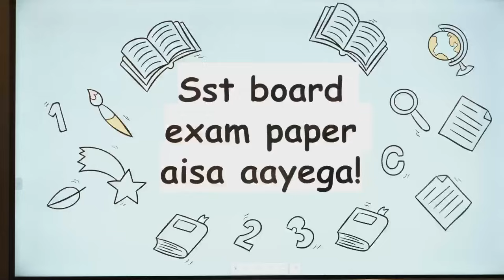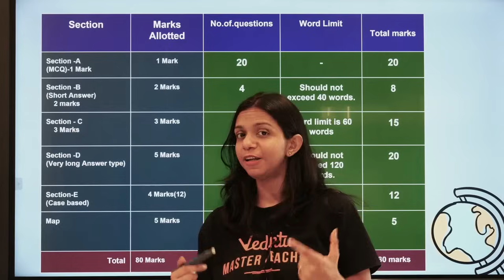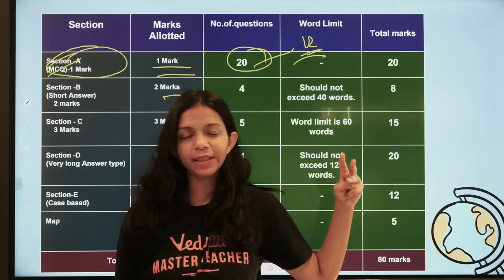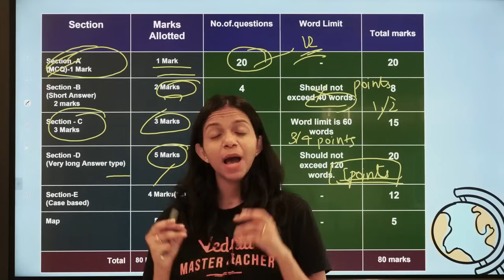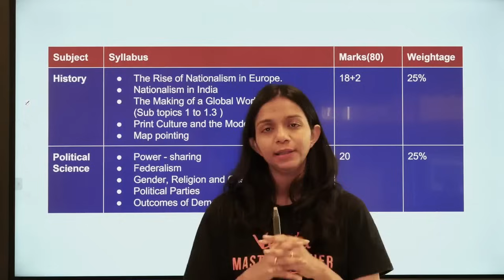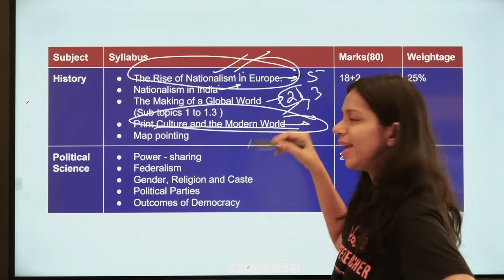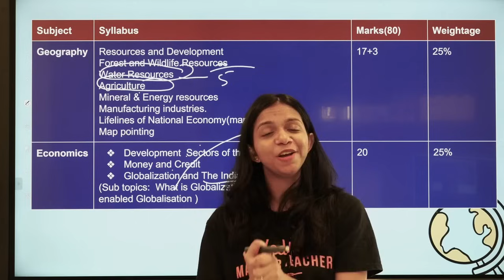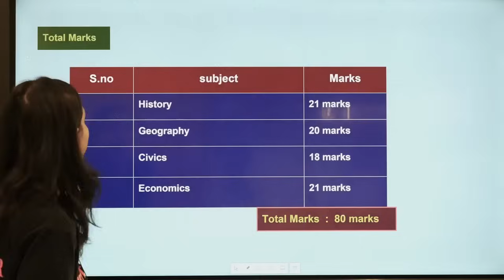CBSE 2024 Board Exam Paper LEAKED!😱| Class 10th SST Exam ka Paper Aisa Aayega👍| Vedantu Class 10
Sst Expected Paper Class 10 2024
Social Studies Expected Board Paper Class 10
Class 10 Sst Expected Paper
Class 10 Social Studies Expected Paper 2024
Class 10 Social Studies Expected Board Paper
Cbse Class 10 Sst Board Paper Expected
Cbse Class 10 Board Exam Expected Paper
Surabhi Mam Vedantu
Class 10 Cbse 2024